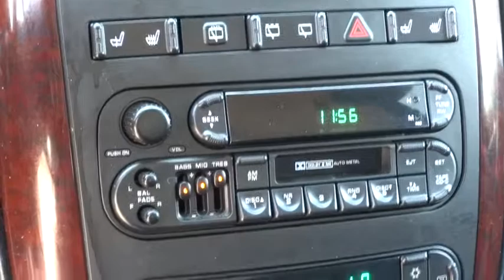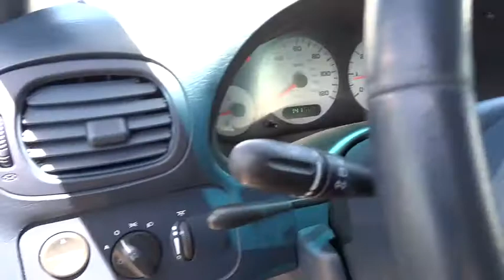2001 Dodge Grand Caravan Reno, Carson City, Northern Nevada, Sacramento, Roseville 1R41057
2001 Dodge Grand Caravan ES - Stock#: 1R410577 - VIN#: 2B8GP54L11R410577

Extra Clean. ES trim. EPA 24 MPG Hwy/18 MPG City! Third Row Seat, Premium Sound System, Dual Zone A/C, Power Fourth Passenger Door, Flex Fuel, Aluminum Wheels, Captains Chairs, Rear Air, Automobile Magazine Best Minivan CLICK NOW!br /br /KEY FEATURES INCLUDEbr /Third Row Seat, Quad Bucket Seats, Rear Air, Flex Fuel, Premium Sound System, Aluminum Wheels, Dual Zone A/C, Power Fourth Passenger Door Keyless Entry, Heated Mirrors, Bucket Seats, 4-Wheel ABS. ES with Bright Silver Metallic exterior and Sandstone interior features a V6 Cylinder Engine with 180 HP at 5200 RPM*. Non-Smoker vehicle. br /br /EXPERTS REPORTbr /Automobile Magazine Best Minivan. 4 Star Driver Front Crash Rating. 5 Star Driver Side Crash Rating. Great Gas Mileage: 24 MPG Hwy. Approx. Original Base Sticker Price: $29, 100*. br /br /WHY BUY FROM USbr /Lithia Hyundai of Reno sells new Hyundai's, certified pre-owned Hyundai's, and used cars, trucks, and SUV's! We have excellent finance options as low as 0% on select models, in addition to all avilable Hyundai incentives and rebates! We also specialize in second chance financing! We are located in Northern Nevada at 2620 Kietzke Ln. Our hours are Monday-Saturday 8: 30am - 8pm and Sundays 10am - 6pm. 100% customer satifaction is our priority! Horsepower calculations based on trim engine configuration. Fuel economy calculations based on original manufacturer data for trim engine configuration. Please confirm the accuracy of the included equipment by calling us prior to purchase. br /